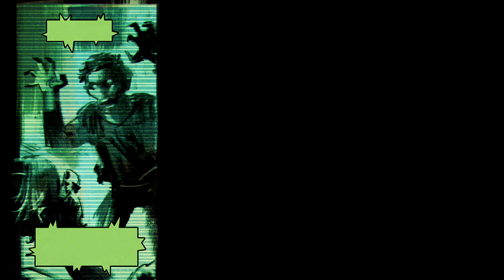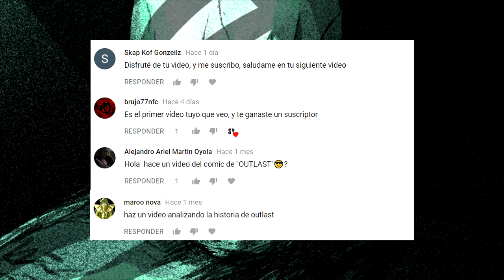¿Quién es Chris Walker y por qué nos persigue? - Outlast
¿Quién es Chris Walker y por qué nos persigue? Sí alguna vez  te lo haz preguntado, hoy te cuento toda su historia.